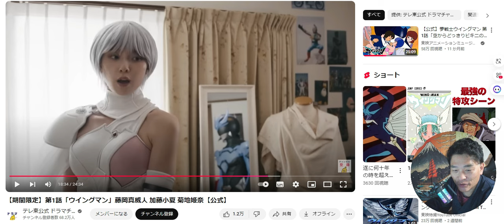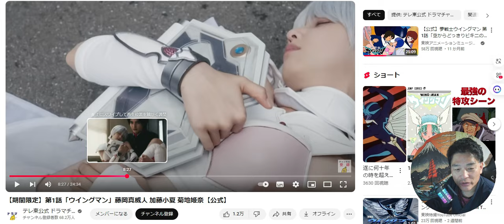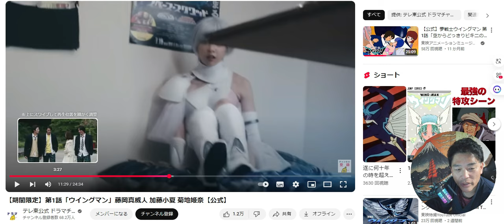【隠居TV】夢戦士ウイングマン 第1話「空からどっきりビキニの娘」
「件名：速稼塾（あなたのお名前）」